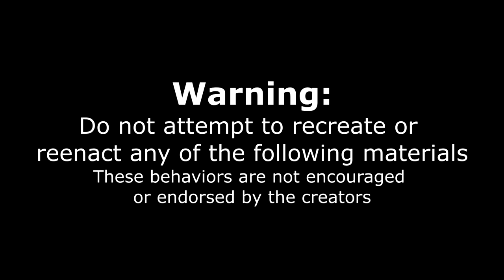MASSIVE FULL ENGLISH BREAKFAST CHALLENGE (Over 1000 Fails)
1000 FAILS IN 10 YEARS?! Today we take on a VERY DIFFICULT Full English Breakfast Challenge which will push us to the max! For our Christmas special, we have a Christmas Dinner being The Harry's Breakfast Challenge in Bristol United Kingdom which features fried eggs, bacon, sausage, black pudding, chips, beans, tomatoes, fried bread, buttered bread, toast, and more! This almost undefeated food challenge is no joke! A Full English breakfast is a very famous British meal (equally as known as English fish & chips) which is essentially a totally fried breakfast.. and not light in calories! Leah Shutkever & I had 60 minutes to complete the massive breakfast challenge in order to get the 35 meal free, and a picture on the wall of fame. This is a two part video series to celebrate Christmas! So I hope you enjoy the festive food, and a big Christmas meal / Christmas food challenge.

SEND ME STUFF :
Joel Hansen
RPO DUNDURN
HAMILTON ON L8P 0B5
CANADA

Christmas sandwich challenge
fish & chips challenge
festive fast food
undefeated challenge
unbeaten challenge
turkey dinner
christmas dinner
I Survived 24 Hours Of Eating Like A My 600lb Life Participant
holiday food
all you can eat
wagyu beef
buffet